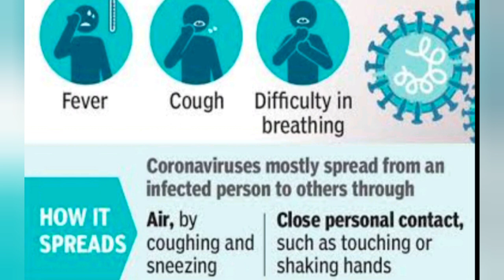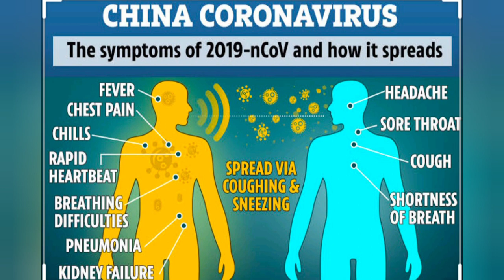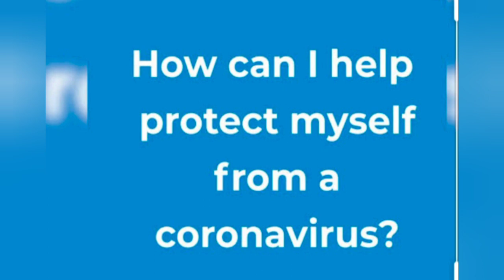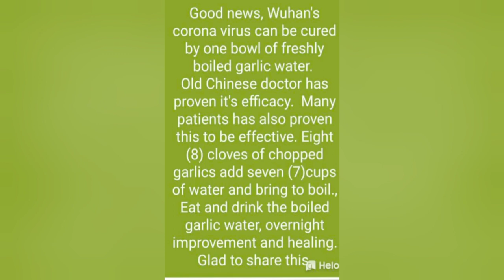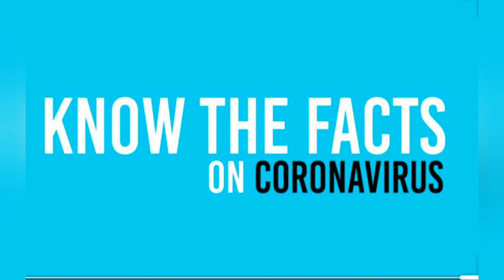corona virus symptoms, precautions, treatment // How it spreads // effect of Wuhan corona virus //